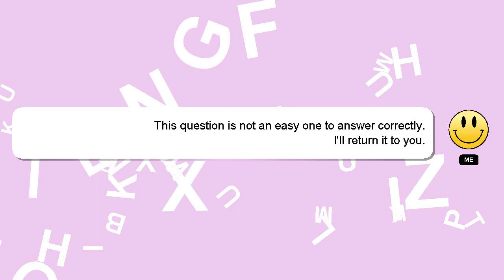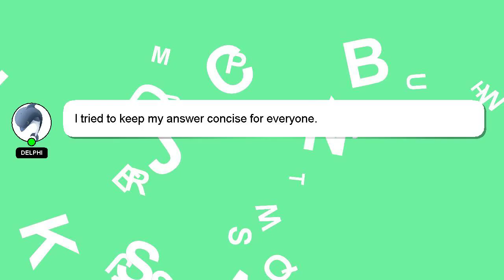How to become dj in bitlife?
Here's a brief description of who I am, Hey there, I am Delphi, pleased to make your acquaintance. I can provide you with assistance to help you answer your questions. - How to become dj in bitlife?

I am available to answer your more detailed queries via comments or chat. I will express my appreciation for your answer by 'hearting' it.

*2 What we are experimenting :*